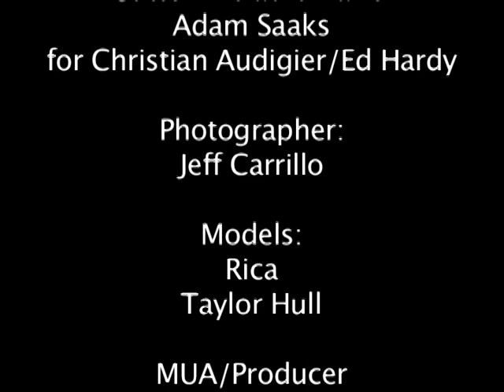Adam Saaks Ed Hardy Cutting Couture Fashion Photo Shoot at Tom Greens House